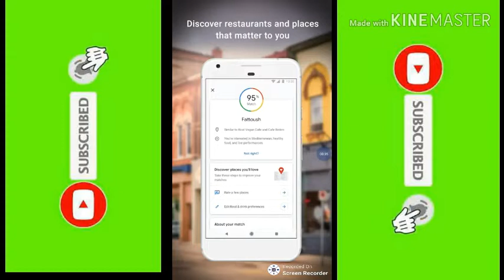अपने घर का Live कैसे देखे अपने फोन से // Map se apna ghar kaise dekhe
Hello Dosto